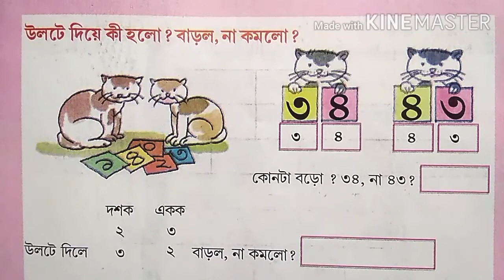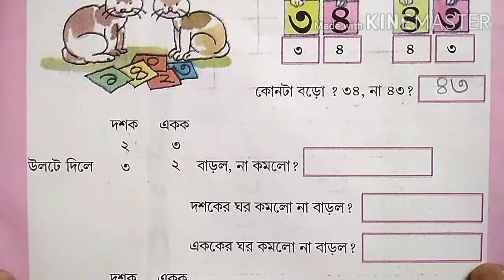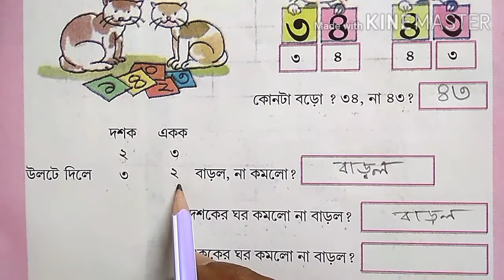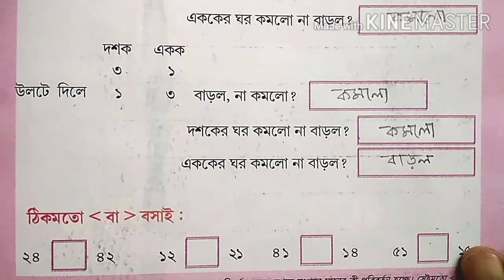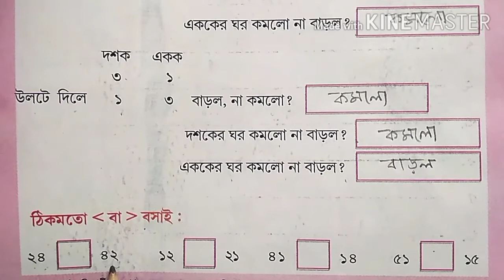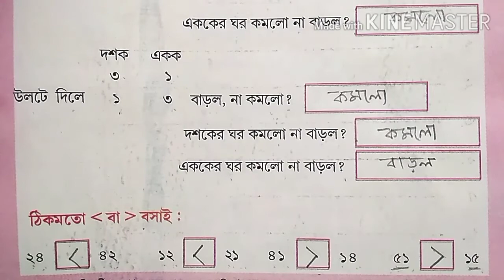আমার বই,প্রথম শ্রেণি ।।Amar Boi, class-1 |Page - 275 |3rd summative evaluation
আমার বই,প্রথম শ্রেণি ,Amar Boi, class-1  ,3rd summative evaluation,